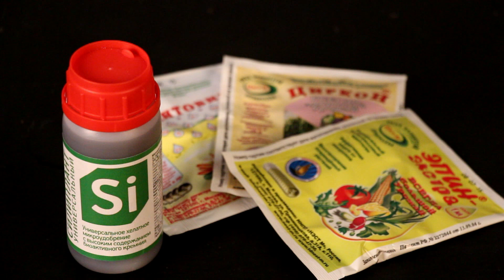КОНКУРС РАССАДЫ за МЕСТО В ТЕПЛИЦЕ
Как правильно отобрать семена для посева, а затем рассаду овощных культур для высадки на постоянное место, чтобы получить максимальный урожай.